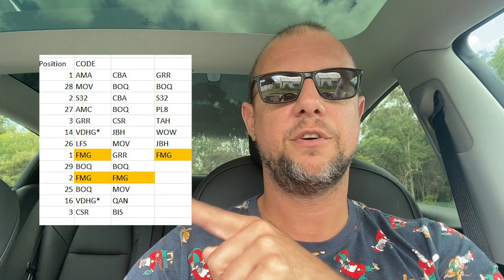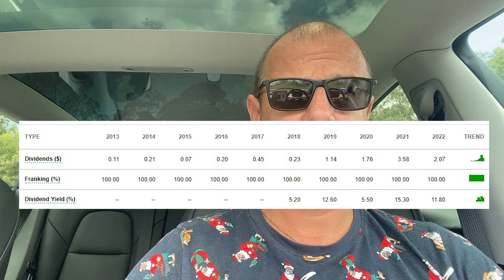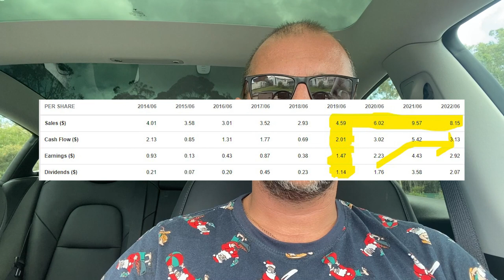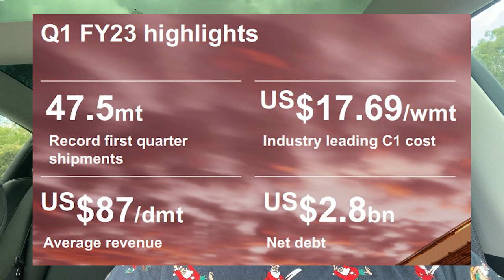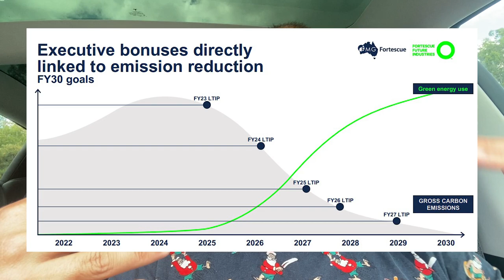ASX: FMG - Fortescue Metals Group Ltd Shares in Australian Iron Ore Giant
Fortescue (ASX:FMG) or Fortescue Metals Group Ltd is one of Australia's giant iron ore miners and the second largest miner on the ASX by market capitalisation.

They release strong dividends, franked, and do a DRP, what else is there not to love?

I've added approximately $8000 worth to my portfolio already and I'm really looking forward to seeing what this progressive miner is going to deliver in terms of envrionmental gains for the mining industry over the next decade.

- Andrew